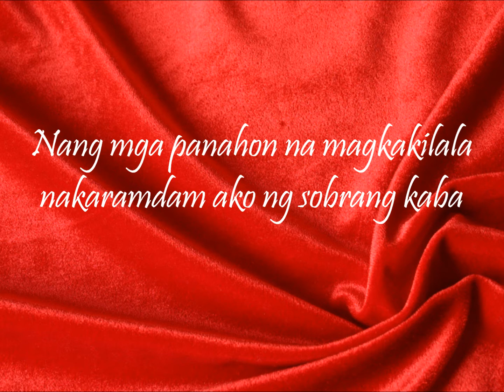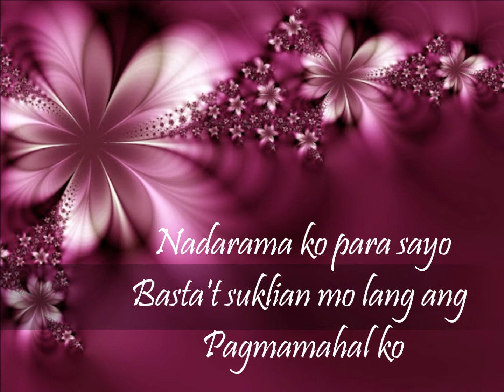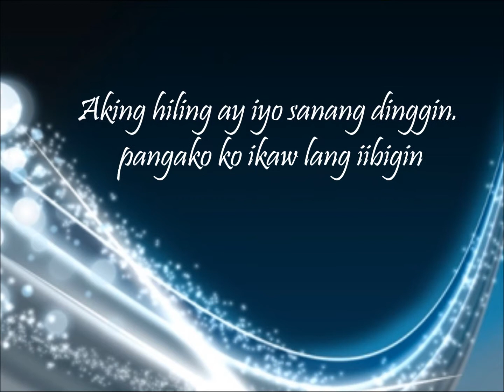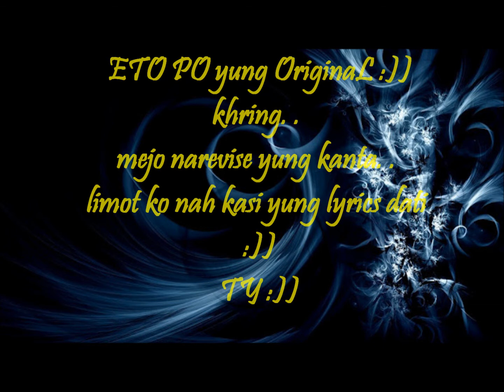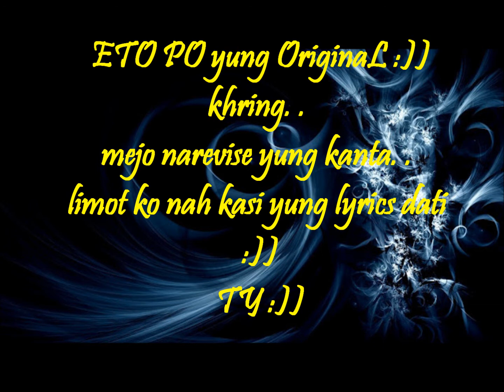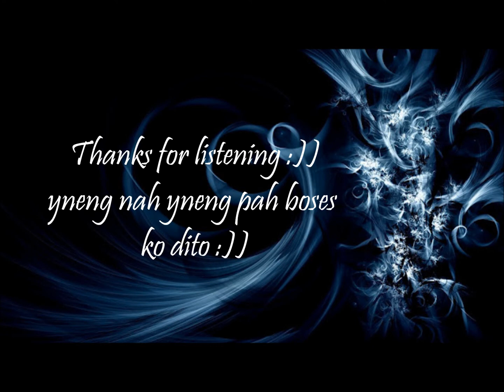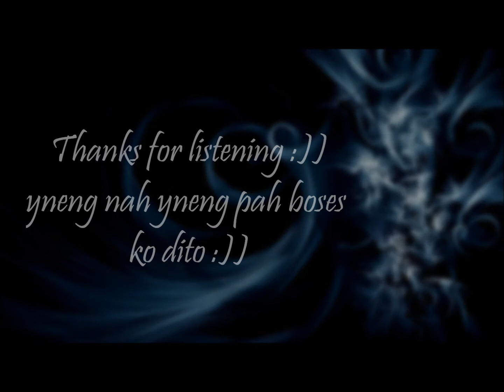Sana tayo na Lang (Original Composition) acapella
Sung and tune by: Ritzlenn Enerez (allen, ishen);
Lyrics by: Khryzl Maranan;
Music ny: Julie Manito :) natripan lang last 2010. . yneng na yneng pa boses q ito. .
uy khring. . mejo nabago ibang lyrics. . nalimutan ko na kasi :) saka ulitin pag naalala q :)

wala po itong sounds. . pero sa huli meron naman :)